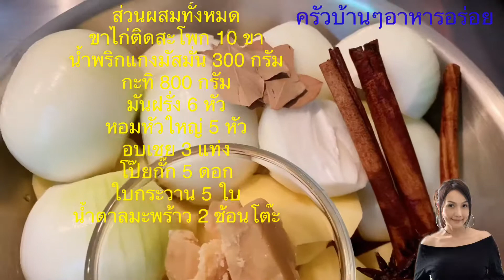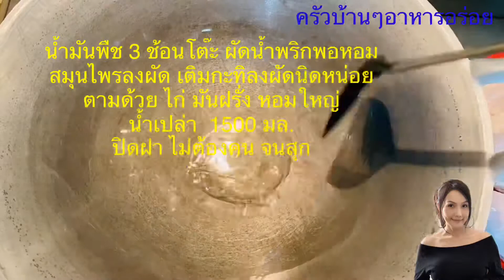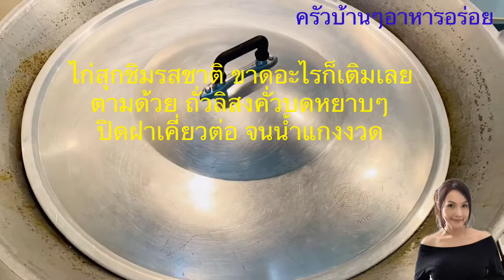Ep 238 มัสมั่นไก่ พร้อมวิธีทำง่ายๆ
มัสมั่นไก่เป็นเมนูที่อร่อย หอมสมุนไพรหลากหลายชนิด รสชาติกลมกล่อมลงตัว ใครชอบสมุนไพร แนะนำเลยค่ะ

ส่วนผสมทั้งหมด
ขาไก่ติดสะโพก 10 ขา
น้ำพริกมัสมั่น 300 กรัม
ซุปไก่ก้อน ถ้าชอบใส่ได้
มันฝรั่ง 6 หัว
หอมหัวใหญ่ 5 หัว
อบเชย 3 แท่ง
ใบกระวาน 5 ใบ
โป๊ยกั๊ก 5-6 ดอก
น้ำตาลมะพร้าว 2 ช้อนโต๊ะ หรือ น้ำตาลทราย